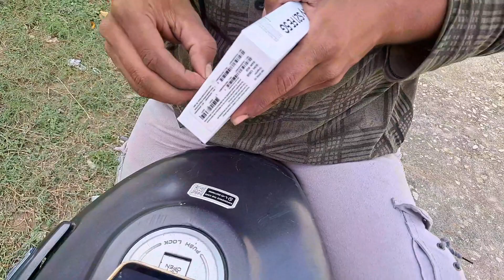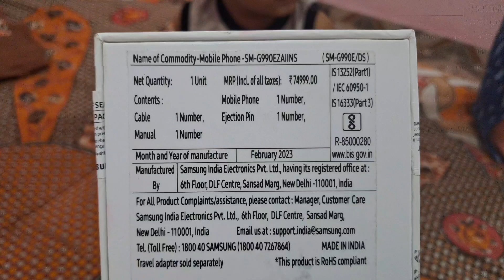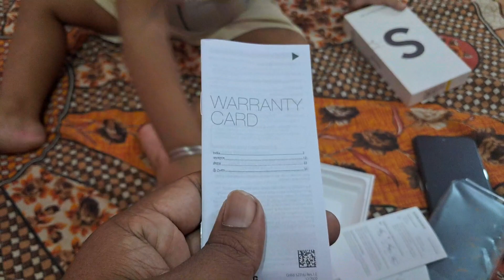Unboxing New Phone 📱